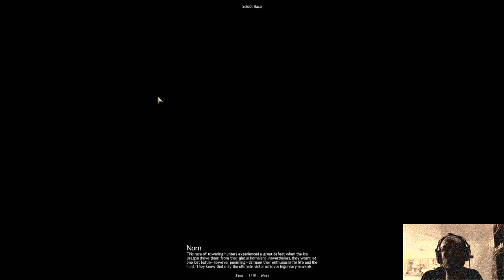Guild Wars 2 Part 1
Let's play Guild Wars 2. I just bought this game today and wanted to share and explain a bit on whats what when you start off.
Visual content administered by PlayNC